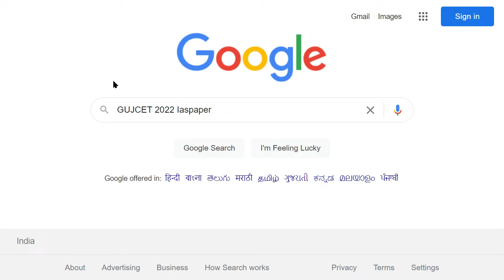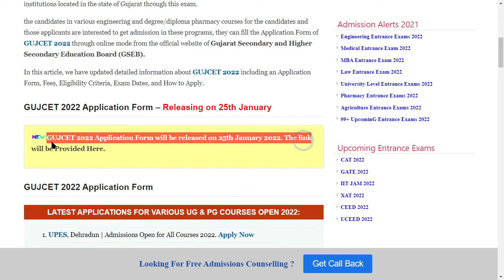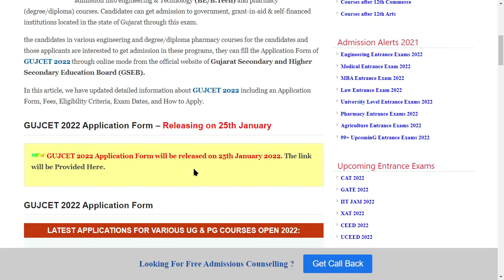GUJCET 2022 Notification (Out) - How to Check Officially GUJCET 2022 Notification Online Mode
GUJCET 2022 Application Form will be released on 25th January 2022. The Gujarat Common Entrance Test is a state-level examination. This exam is managed by Gujarat Secondary and Higher Secondary Education Board (GSHSEB) every year.